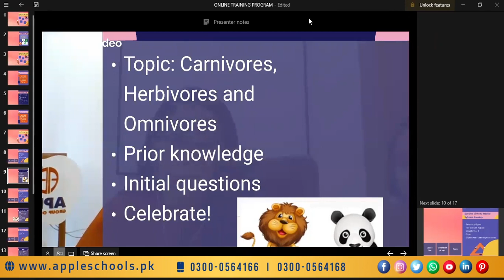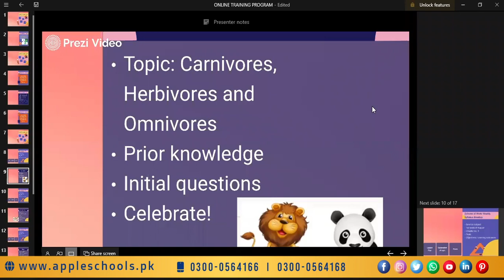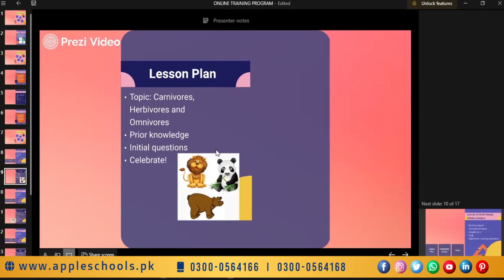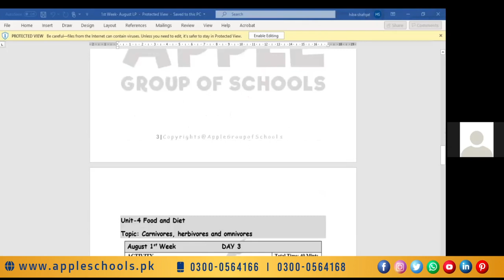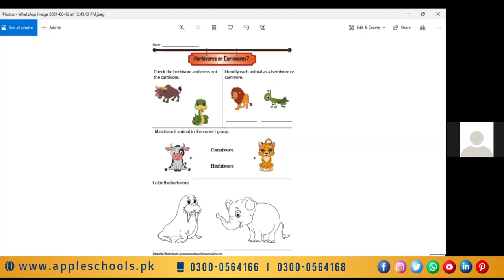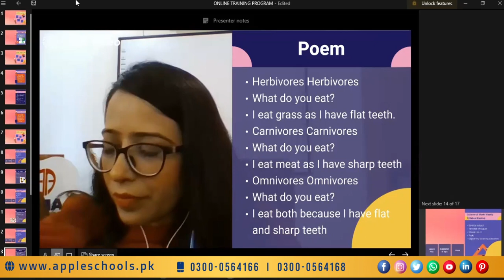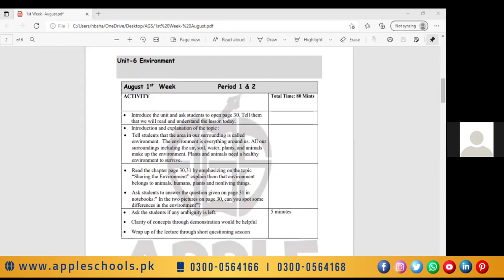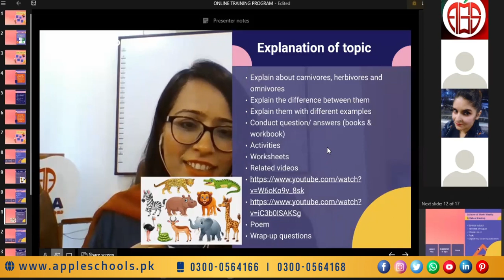Online Training Program | Ammara Kiran Rahim ( Academic Assistant) | Apple Group of Schools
We recognize the pivotal role of human capital and believe in producing skilled work force for Pakistan. Today’s student must believe in academic excellence. Apple Group of Schools is a network of excellence and prestige, thriving to establish academic standards that cement-base pre-qualifications of students for their academic and professional pursuits. Envisaging the needs of contemporary global community, the Apple Group of Schools prioritize personal and leadership development of every single student. We believe in impartial and responsible training of our students, by providing comprehensive curricular, co-curricular & extra-curricular programs under the supervision of world class technocrats of education sector. We compromise nothing on the future of our students. From high-quality teaching methods to exploiting innovative learning resources, the system offers not anything but exemplary school education for students.

We Provide support over Phone & Email